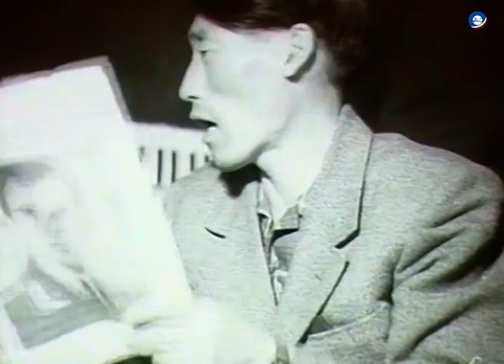Восточная Сибирь №25. У оленеводов Якутии. Специальный выпуск киножурнала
Реж. А. Розин, опер. Б. Винокур. – Иркутск: Иркутская студия кинохроники, 1961, май.